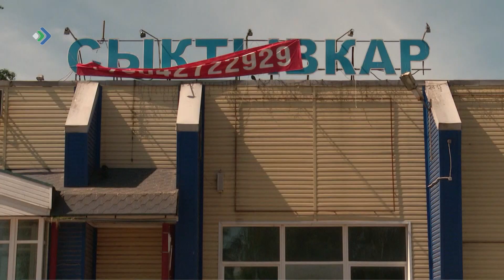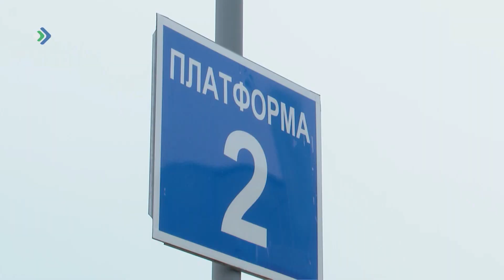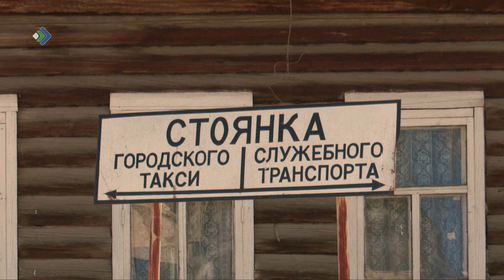Жители Сыктывкара призывают мэрию обратить внимание на старый автовокзал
Жители столицы Коми призывают городские власти обратить внимание на старый автовокзал. Здание пустует уже несколько лет, между тем от него до сих пор уходят в рейсы пригородные автобусы.